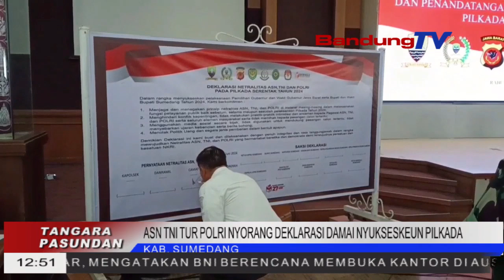ASN TNI TUR POLRI NYORANG DEKLARASI DAMAI NYUKSESKUEN PILKADA